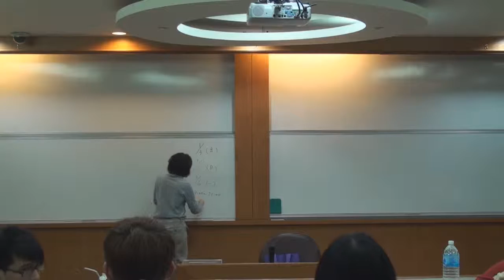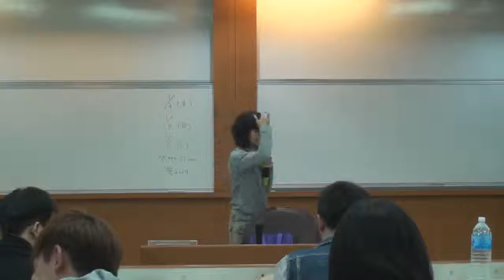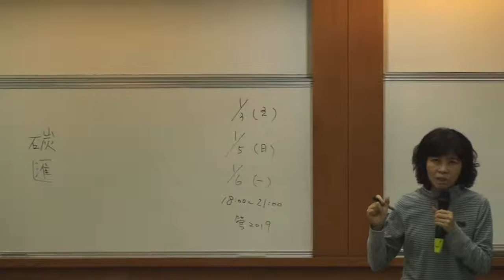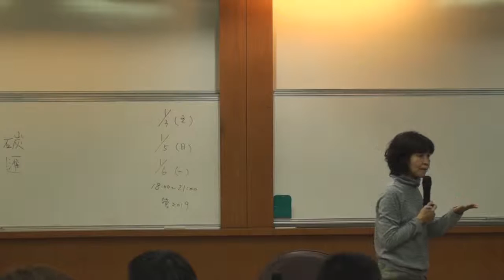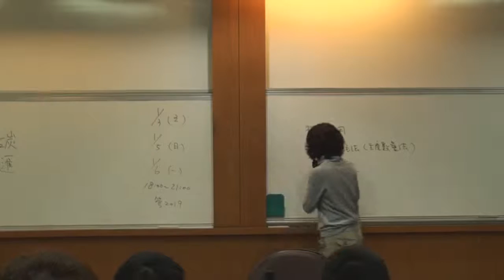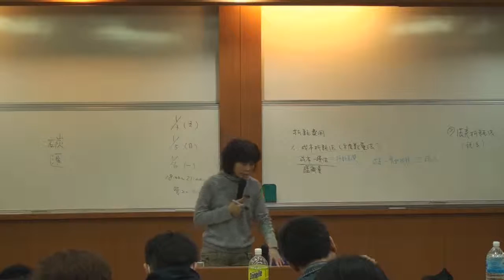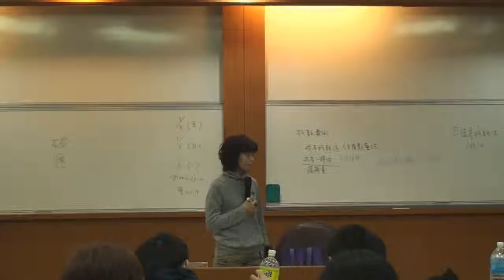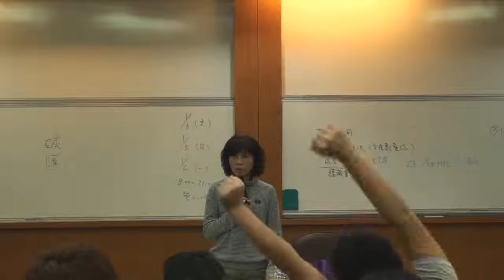《國立中山大學開放式課程》中級會計學(一) (林玉華老師) 64